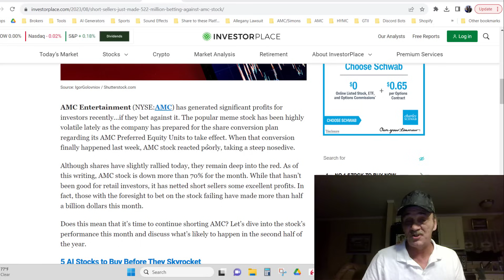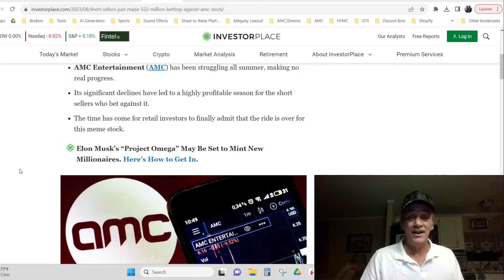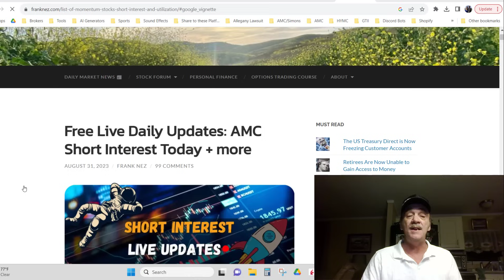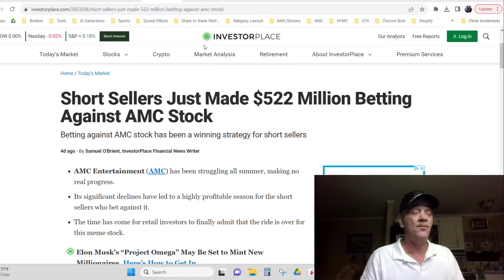AMC Have the Shorts Closed Out Their Positions? | An AMC Squeeze Update